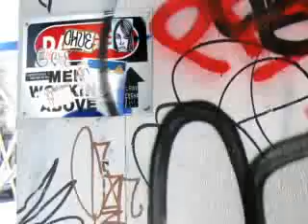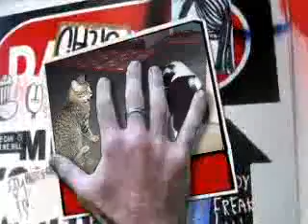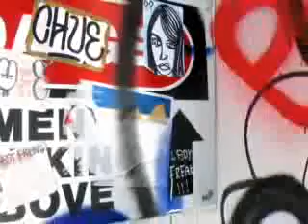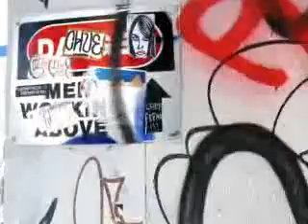My Baby (Chippy) Montage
Tiger look cat